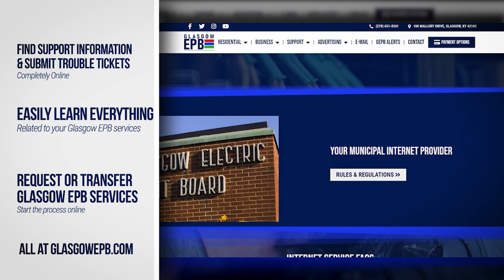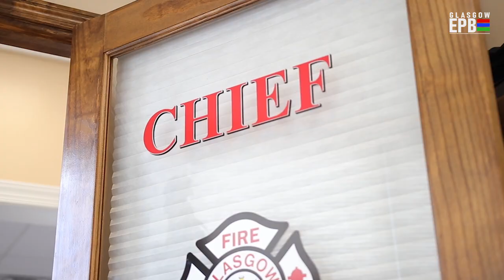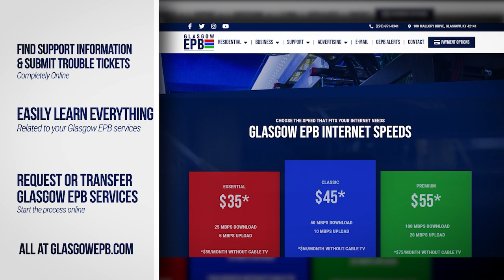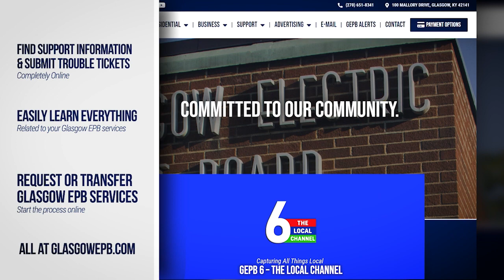William Rock – Meet My Neighbor Season Three: Ep. 1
Every firefighter remembers their first fire. But what about the first dress they sold? Catch this episode of Meet My Neighbor with Glasgow Fire Chief William Rock.